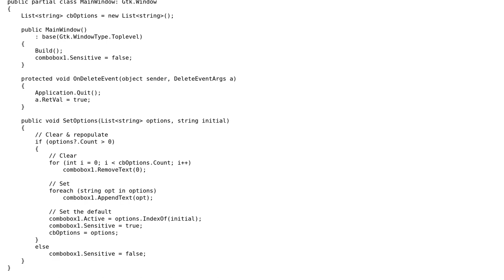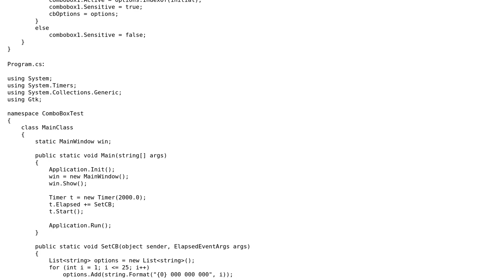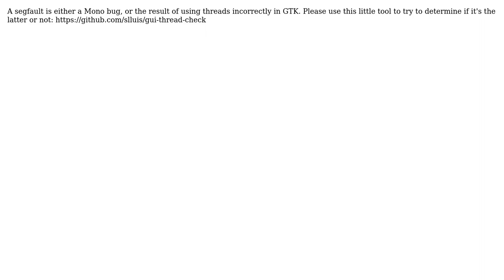Segfault when setting a GtkSharp ComboBox with a System.Timers.Timer (2 Solutions!!)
Segfault when setting a GtkSharp ComboBox with a System.Timers.Timer

With thanks & praise to God, and with thanks to the many people who have made this project possible! You are responsible for your own actions.